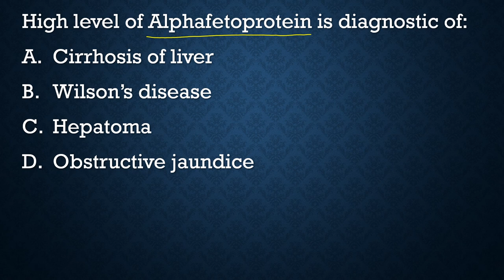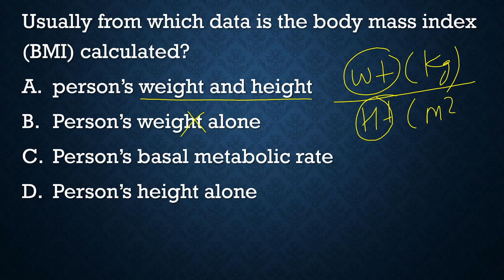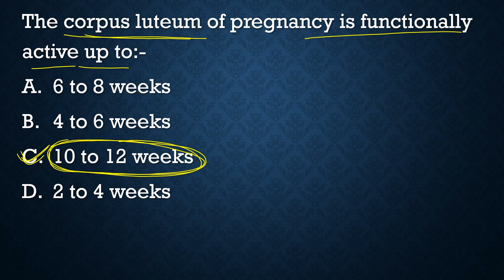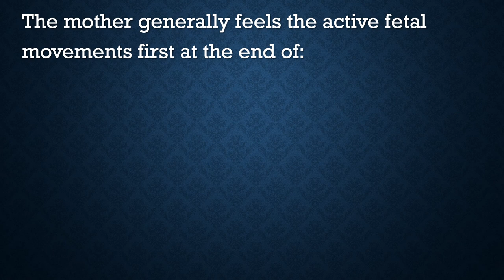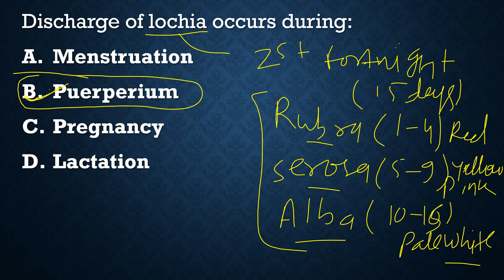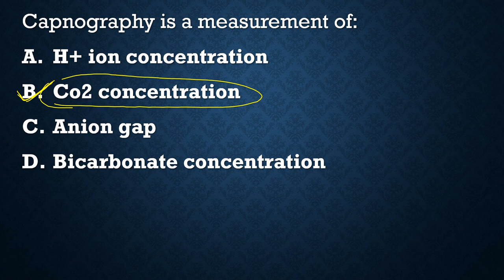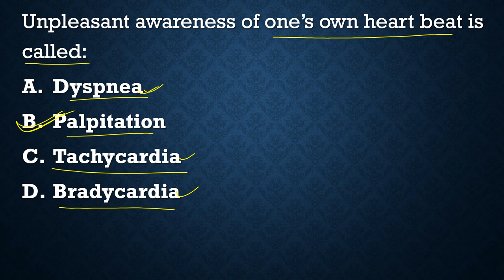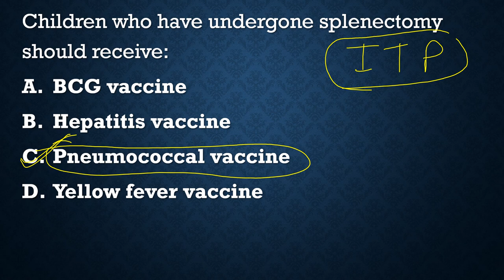AIIMS DELHI NURSING OFFICER EXAMS MCQS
AIIMS DELHI NURSING OFFICER EXAMS SOLVED WITH RATIONALE BY RAJU SIR